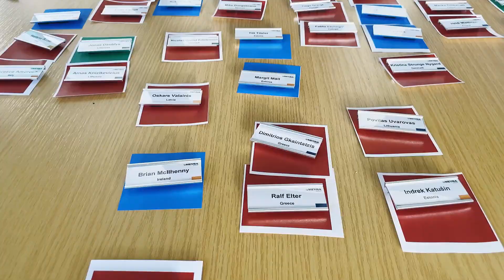Celebrate change 2021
In-house exhibition 2021 at MEYRA